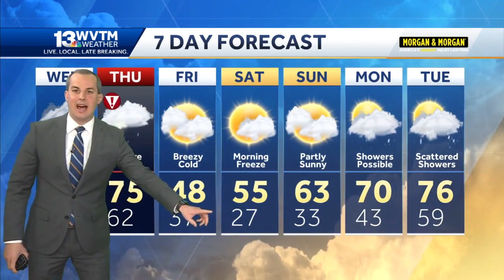Severe storms Thursday